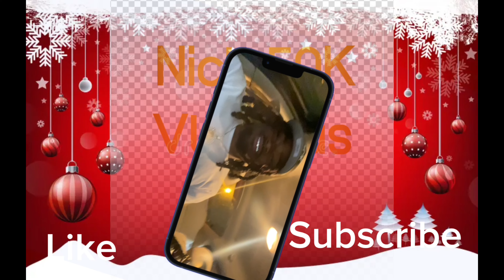VLOGMAS DAY 1